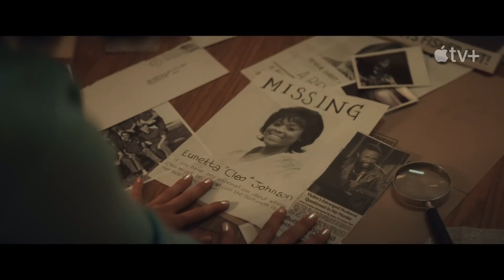LADY IN THE LAKE Trailer (2024) Natalie Portman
LADY IN THE LAKE Trailer (2024) © Apple TV+
Release Date: July 19, 2024 (USA)
Streaming: Apple TV+